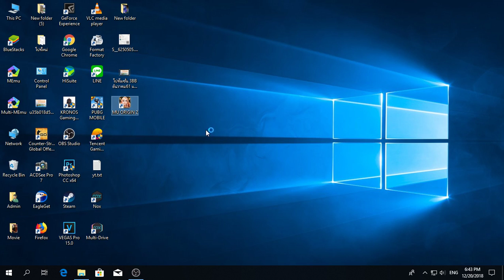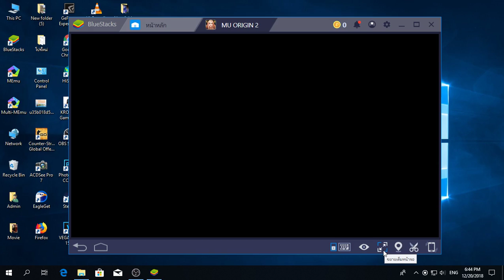MU Origin 2 เซิฟ SEA ไทย เกมมือถือเปิด CBT แล้ววันนี้ เล่นบนคอมด้วย ฺBluestacks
🎉🎉MU ORIGIN 2 เปิดCBTแล้ว จำกัดจำนวนผู้ทดสอบ ล็อกอิน รับรางวัลมูลค่า 5000บาททุกวัน

😀😀 ตอนนี้เปิดให้ดาวน์โหลดเกมล่วงหน้าได้แล้ว: ลิงก์ Google Play CBT：

🎁🎁กิจกรรม ไลค์+ แชร์ + @เพื่อน รับเลยชุดแฟชั่นปีศาจร้ายสีเลือด 🧚🧚
กติกาง่ายๆ ดังนี้
2. กดแชร์ พร้อมทั้ง@เพื่อน 3 คน
3. แคปรูปที่แชร์ มาโพสต์ใต้กิจกรรมนี้ แล้วรอรับรางวัลเลย

👉【เปิดทดสอบCBT】วันที่ 19 ธ.ค. 20:00
👉【รางวัล CBT】
เพียงล็อกอินเข้าเกม แจกรางวัลทุกวัน
เพชร*3000 เพชรชมพู*3000 Gold*3000000 การ์ดEXP10เท่า*5 ขวดEXPใหญ่*5 （มูลค่ารวม 5000 บาท）
👉【ผู้เข้าร่วม CBT ควรทราบ】
1.ในการทดสอบครั้งนี้ จำกัดจำนวนผู้เข้าร่วม รับแค่ 50000 คนเท่านั้น！ เพียงแค่โหลด ก็สามารถติดตั้งทดสอบเกมได้เลย
2.การทดสอบในครั้งนี้ ไม่เปิดให้เติมเงินและจะรีเซตข้อมูลทั้งหมดหลังสิ้นสุดการทดสอบ
3. ผู้ที่เข้าร่วมCBTในครั้งนี้ จะได้รับรางวัลแพคคริสตัล หลังเกมเปิดบริการอย่างเป็นทางการ (รางวัลมีจำนวนจำกัด)
4.ขณะทดสอบเมื่อพบเจอปัญหาต่างๆ ให้แจ้งผ่านGMในเกมได้เลย

👏👏MUORIGIN2 กราฟฟิกระดับสูง MU คงรูปแบบการเล่นแบบพีซี Devil Square เส้นทางเลือดเหล็ก สงครามRoland เป็นต้น และยังมีระบบวิธีเล่นอื่นๆที่ตื่นตาตื่นอีกมากมายให้ท่านค้นหา อย่ามัวรีรอ มาก่อนได้ทดสอบก่อน！

📍📍App store CBTกำลังจะเปิด กรุณาคอยติดตาม！